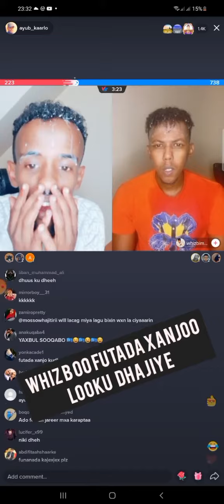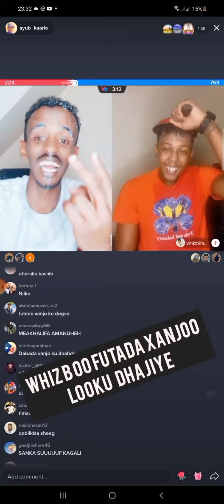Whiz B oo Futada Xanjo Looga Dhajiye 🙄